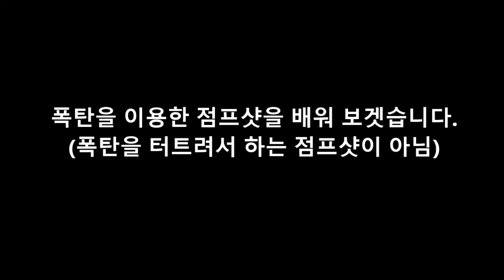[야숨 스킬 강좌]폭탄을 이용한 2단 점프샷[1]을 배워보자(터트리지 않고 사용하기)[젤다의 전설 야생의 숨결]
터트려서 사용하는법도 있습니다